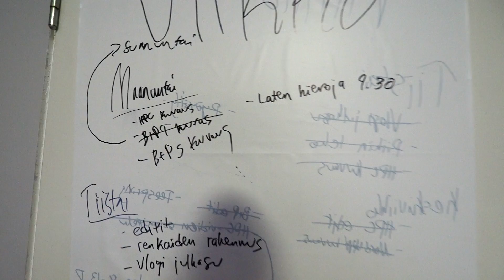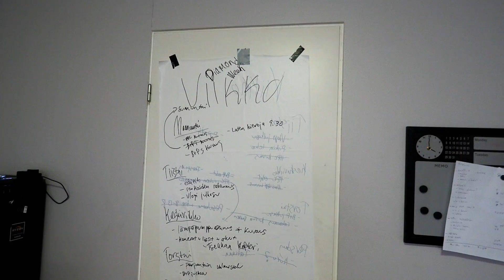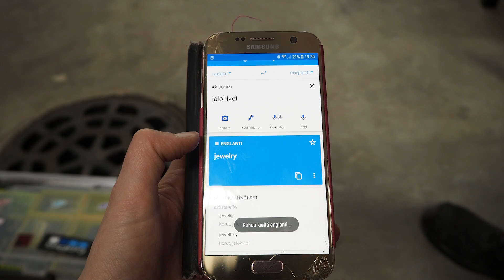Diamond Monday!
This week is a diamond week! Behind the scenes video about our filming day. This is a day of professional YouTubers!